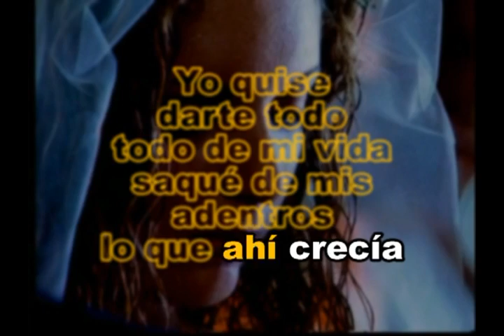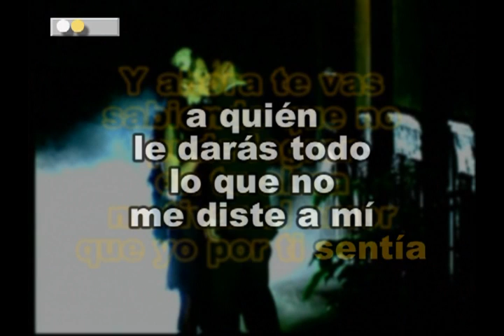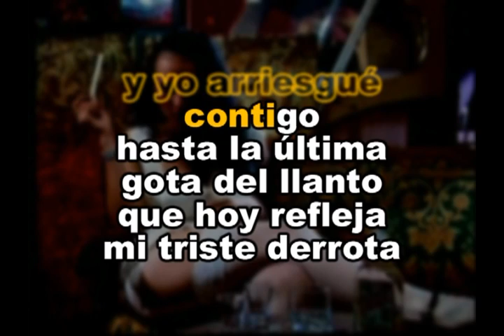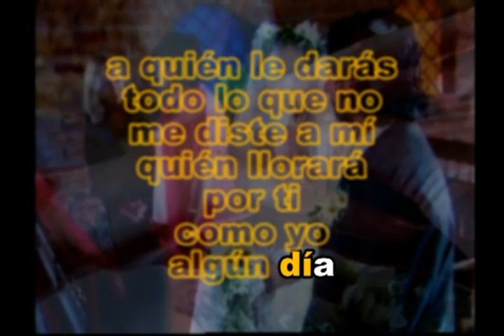LOS BUKIS - Y AHORA TE VAS - KARAOKE